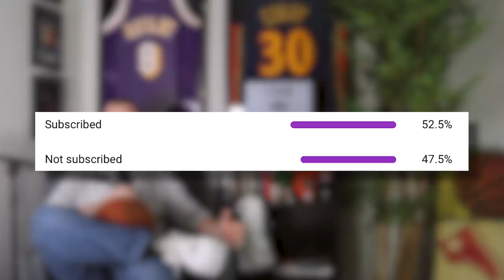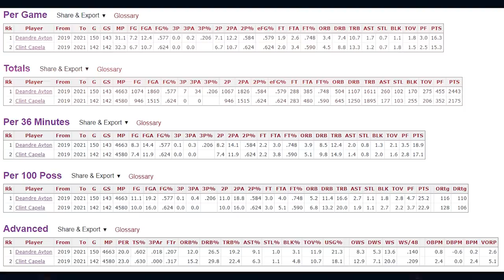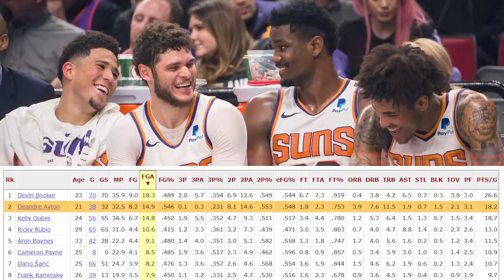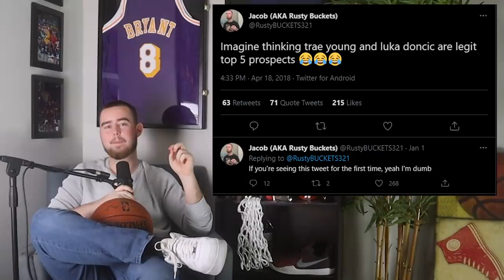Is DeAndre Ayton A Disappointment?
Music Credits